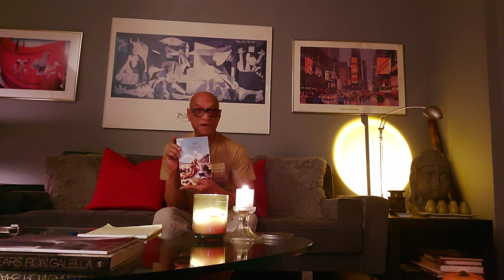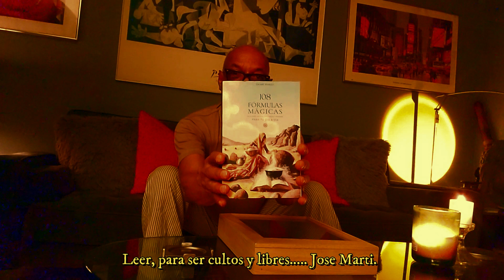EL MANUSCRITO SECRETO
Una agradable converzacion de orden espiritual y el cine-minutos, del nuevo libro, que he adquirido.